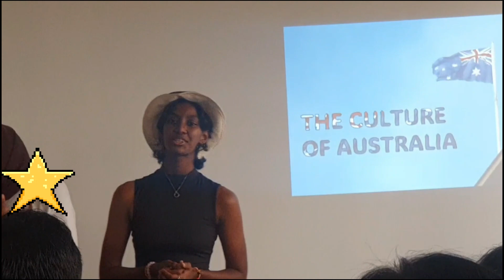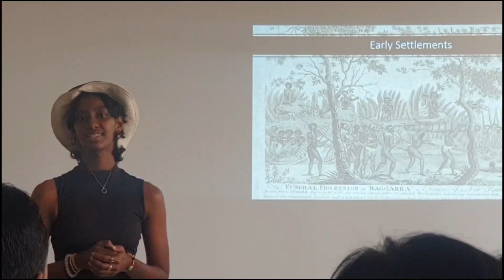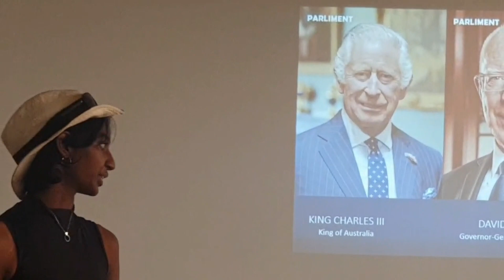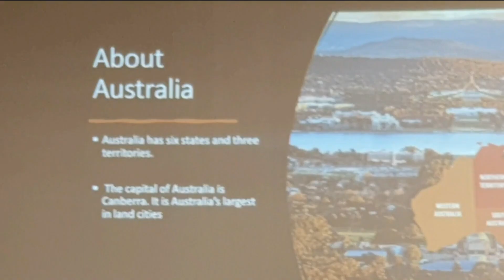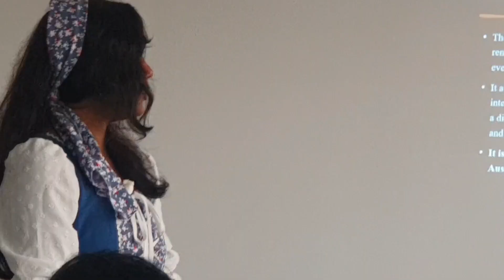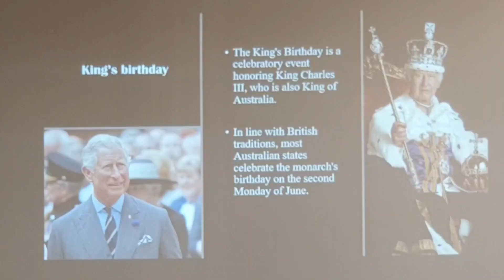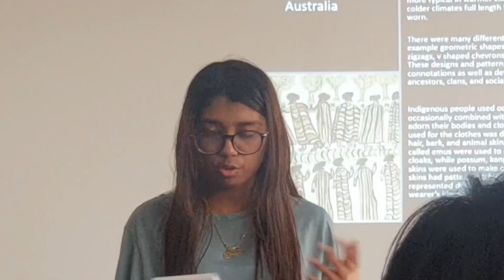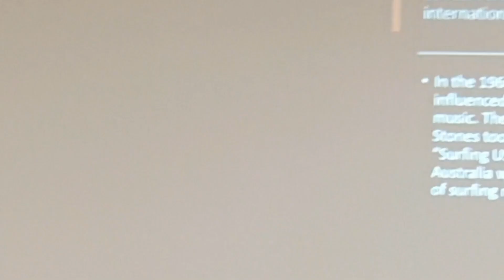PCHE Culture Day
Experience the vibrant energy and rich diversity of Australian culture at PCHE Culture Day '23!